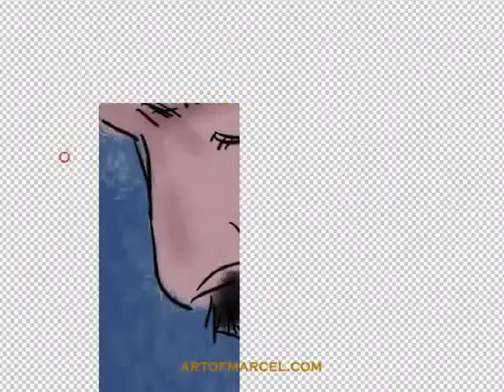Art of Jesus created by Marcel art